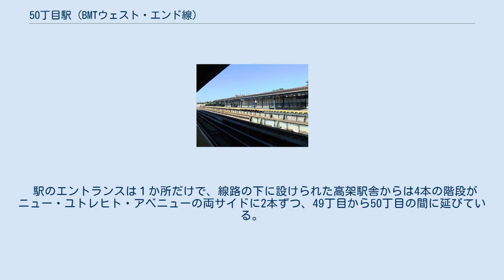50丁目駅 (BMTウェスト・エンド線)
BMTウェスト・エンド線の鉄道駅
50丁目駅（50ちょうめえき、英語: 50th Street）はニューヨーク市地下鉄BMTウェスト・エンド線の駅で、ブルックリン区ボロー・パークのニュー・ユトレヒト・アベニュー - 50丁目交差点にある。
終日D系統が停車する。
 南西側階段 50丁目駅は1915年6月24日に開業した相対式ホーム2面3線の駅である。
中央の急行線は普段は使用されない。
 ホームにはベージュの風除けが設けられ、緑色のフレームの茶色い屋根が架けられている。
フレームの中央とホーム端には腰ほどの高さの黒い鋼製の柵が取り付けられている。
マンハッタン方面ホームの方がコニー・アイランド方面ホームよりも北側にずらして設けられており、各ホームとも両端に分電盤室が置かれている。
 駅のエントランスは１か所だけで、線路の下に設けられた高架駅舎からは4本の階段がニュー・ユトレヒト・アベニューの両サイドに2本ずつ、49丁目から50丁目の間に延びている。
駅舎の外装は化粧張木材で小ざっぱりとしており、内装はベージュでチェリーレッドのドアやガラスのブロック窓、ヒーターも備えている。
改札には自動改札機とトークン・ブース、待合所があり、階段で各ホームに上がることができる。